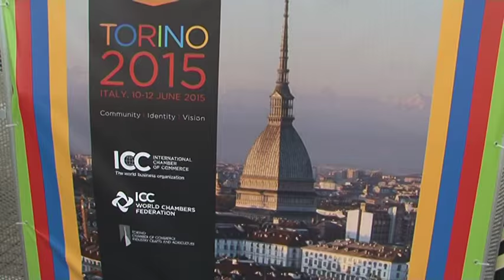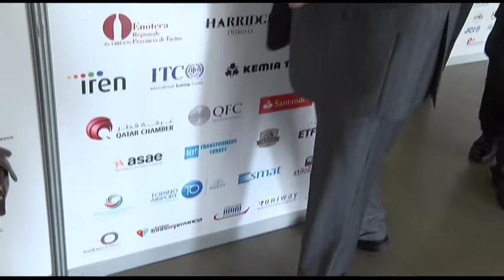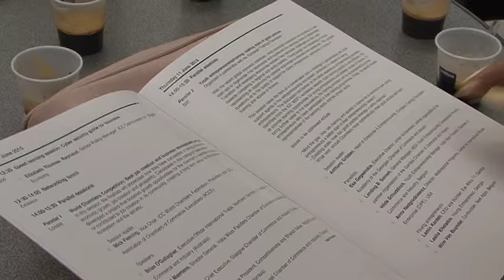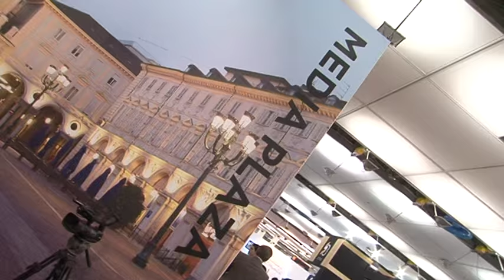9th WCC 12-06-2015 - Video riassunto delle tre giornate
9th WCC 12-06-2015 - VIDEO EMOZIONALE